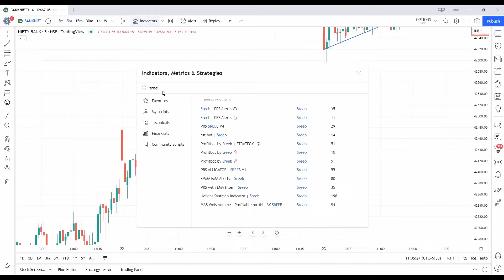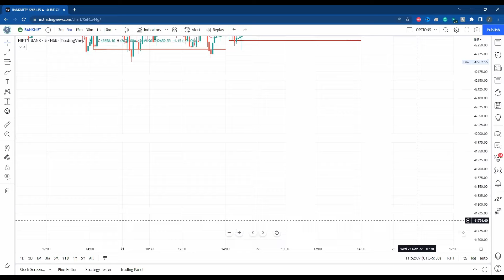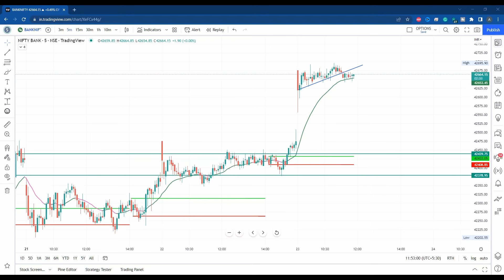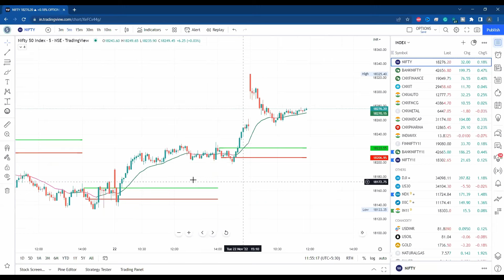2:15 BUY STRATEGY- MR. Sreekantha @TRADEBLOGSTAMIL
KINDLY DO YOUR OWN ANALYSIS
WE ARE NOT RESPONSIBLE IF YOU HAVE TAKEN ANY ENTRY BASED ON OUR LIVE.